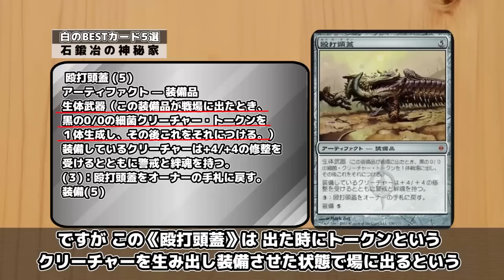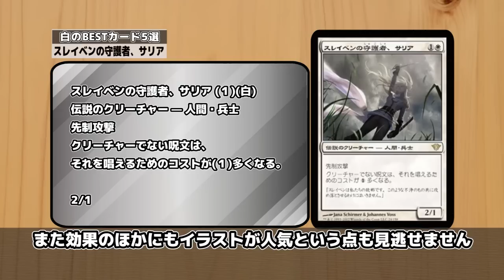【MTG】白のBESTカード5選 - Top5 Best White Cards -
マジック：ザ・ギャザリングのカードには5つの「色」というものがあります。

その中でも「白」は団結や癒し、法による制限などを司る色。

25年以上の歴史の中でも特に強く、人気のある「白」のカードを5つ厳選してご紹介！